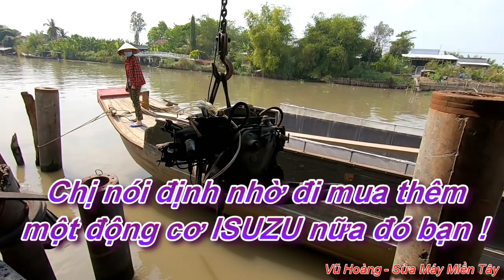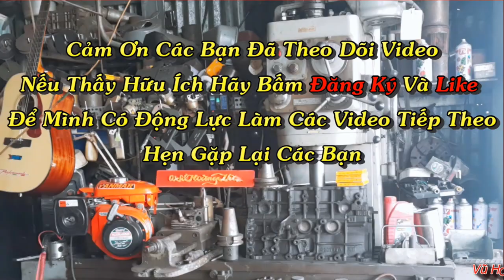Toàn Cảnh Thợ Vườn Chỉnh Động Cơ ISUZU C201 Lên Ga Bị Hụt - F1: Lắc Heo